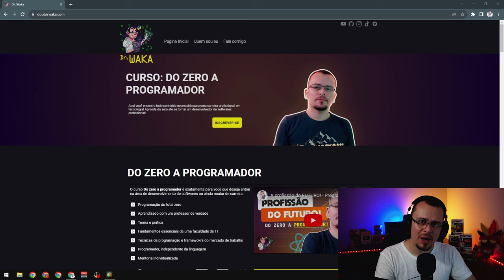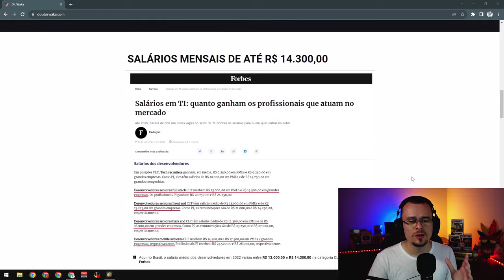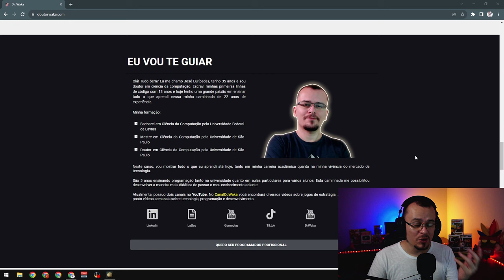A GRANDE AMEAÇA SOVIÉTICA - HOI4 Arms Against Tyranny Finland #02 - Gameplay PT BR